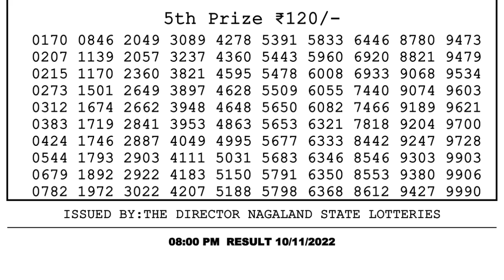🔴Dear Lottery Sambad Live 8pm today 10.11.22 Nagaland State Lottery Result